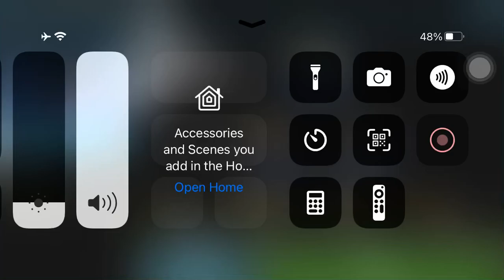ROTE TB P2 Mixed fleet CM Negotiator 1/1